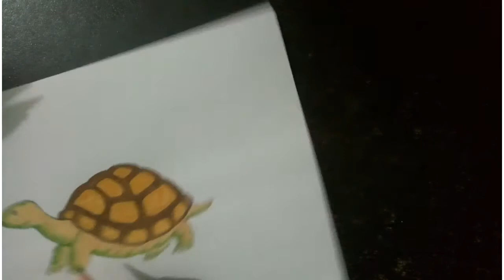Draw & colour "A Tortoise" for kids and beginners |Easy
Drawing easy tortoise colour